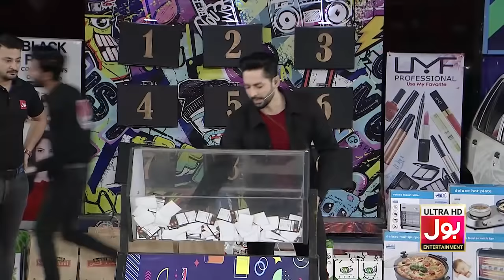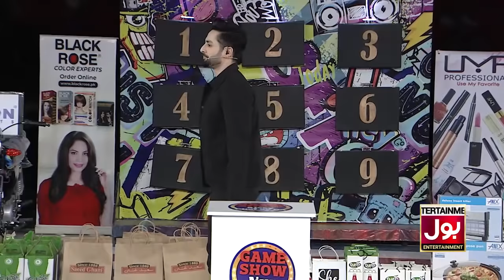Imran Waheed And Kashaf Ansari In Game Show Aisay Chalay Ga | Danish Taimoor Show|20th December 2021